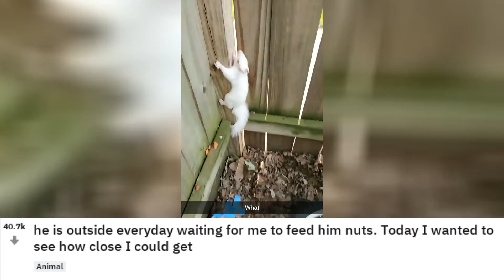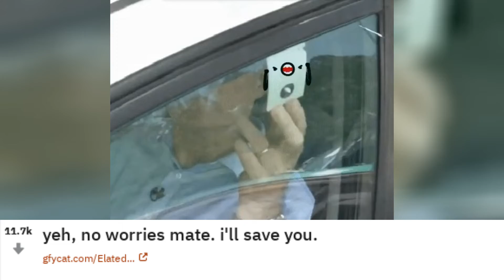Reddit Recap June 03, 2019